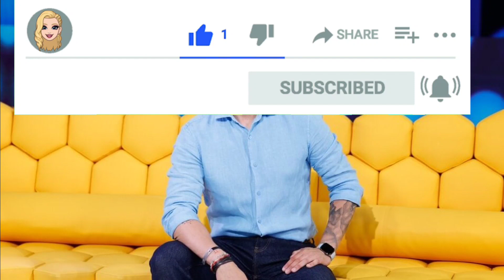Christian Gálvez tiene nuevo trabajo en tv después de la cancelación de '25 palabras' en Mediaset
Christian Gálvez tiene nuevo trabajo en televisión después de la cancelación de '25 palabras' en Mediaset